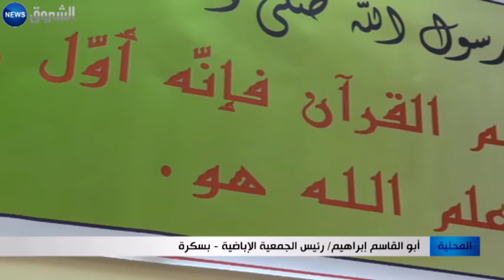بسكرة: الجمعية الاباضية تكرم